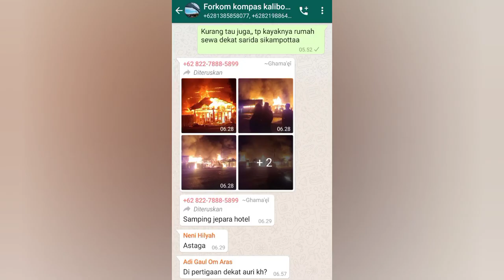K3B4.k4r4.n dasy.at samping Hotel Jepara Nabire Papua